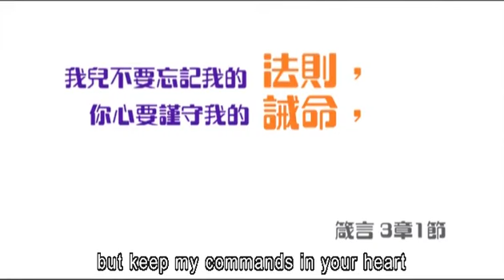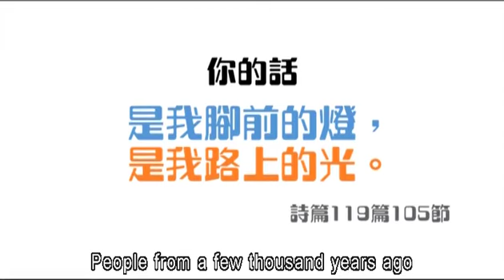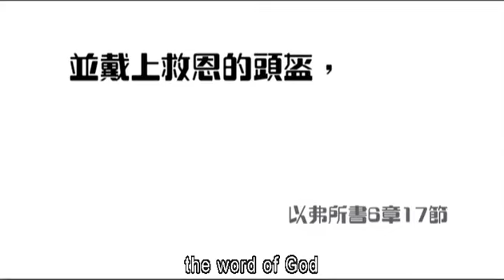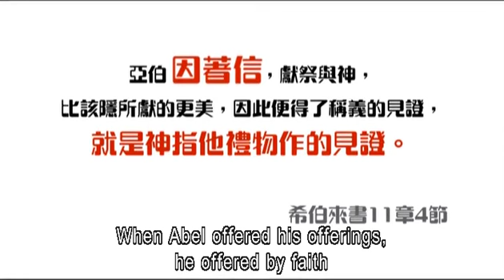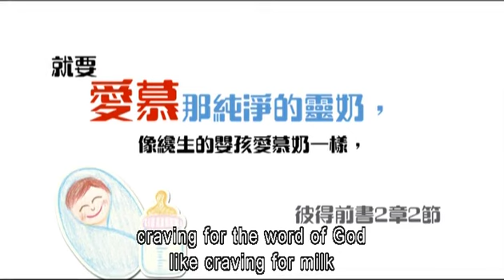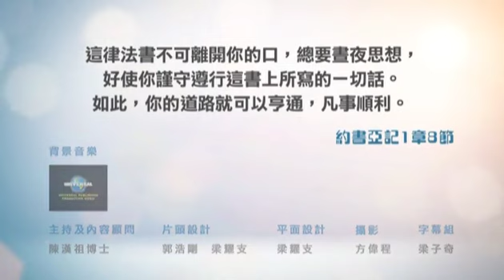基督徒为什么要读经？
人为甚么要信耶稣呢？那信耶稣有甚么好处？《圣经》还告诉我们，凡信耶稣的人，就不至灭亡，反得永生。那甚么是永生？
陈汉祖博士-马来西亚圣经神学院的研究学者，在第二辑的《信仰无添加》再次与大家回到《圣经》，让大家对信仰有一个正确和清晰的观念。